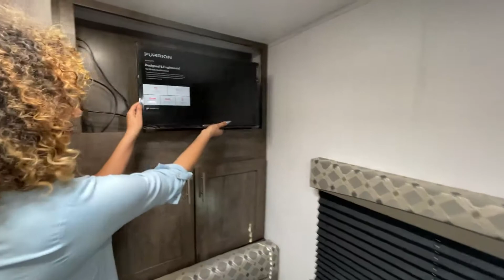2021 Riverside RV-Intrepid-192DB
Riverside RV-Intrepid-192DB